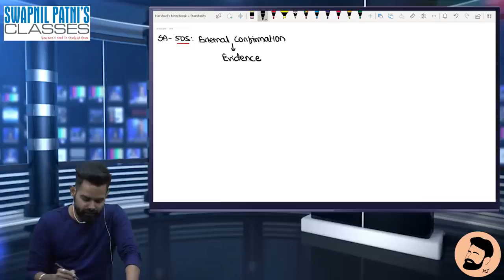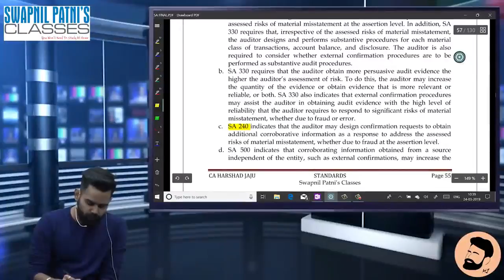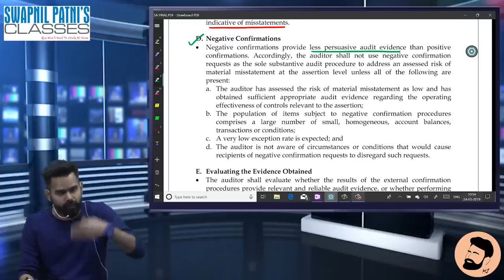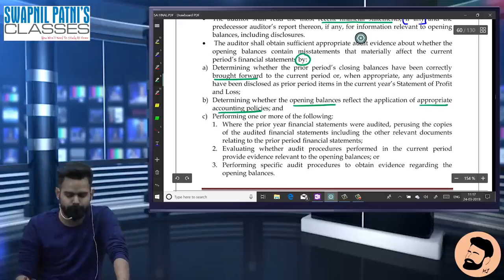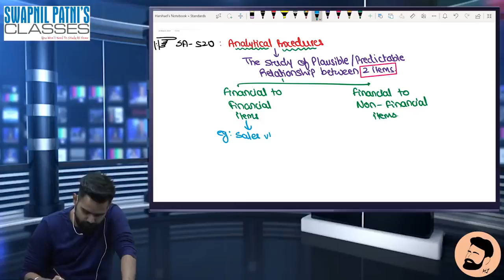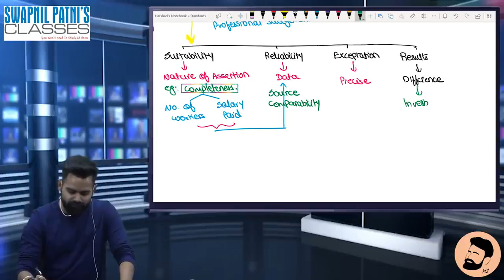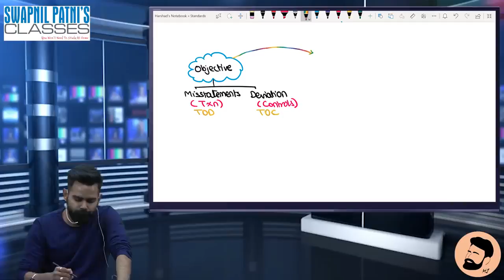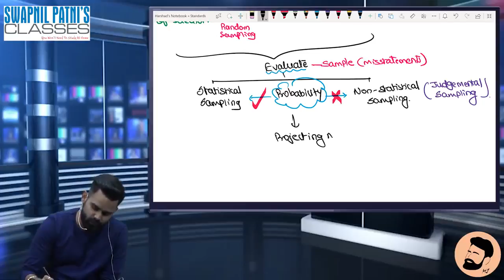Standards Lecture No. 9 (505 510 520 530) by CA HARSHAD JAJU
Visit our portal, Zeroinfy.in to buy complete video lectures of CA Harshad Jaju Sir. Best Price Guaranteed.

Or students can just search CA Harshad Jaju on our website.